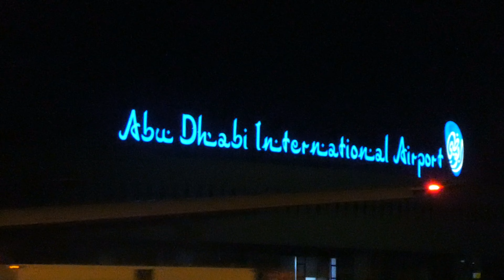Always get the window seat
So many flights, so many memories!